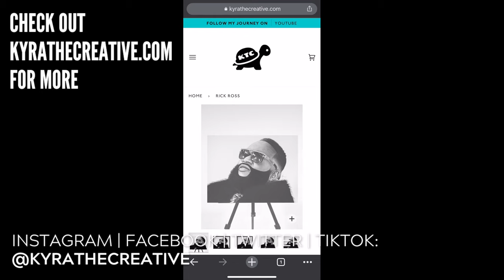How to Draw Rick Ross In Charcoal | Timelapse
Prints of this Rick Ross drawing are available on my website KyraTheCreative.com

🎨 Visit My Art Store 🎨
(Framed Prints | Oil | Charcoal | Acrylic)
KyraTheCreative.com
Instagram | Twitter | Facebook : @KyraTheCreative

To Hire Me, Visit My Creative Marketing Website!
RedOctoberFirm.com

For:

- Logos
- Web Design
- Book Illustrations
- Murals
- Marketing Consultations

And All Things Creative for Businesses!

And You Can Also Find Me Posting Here!